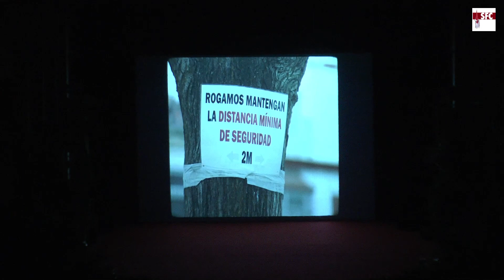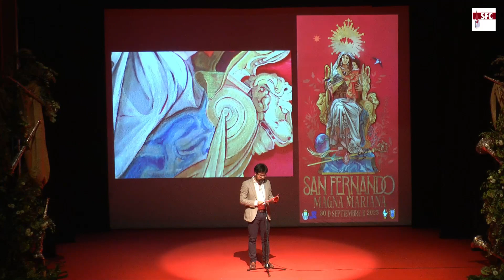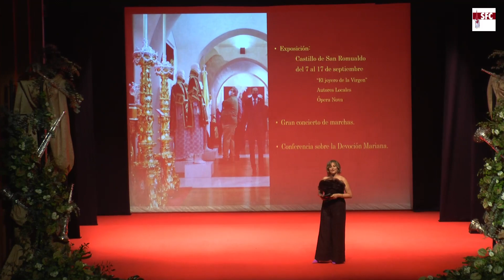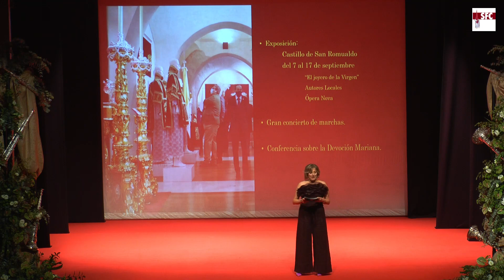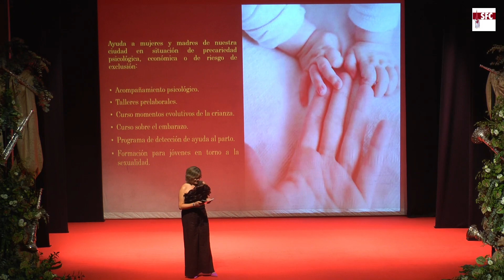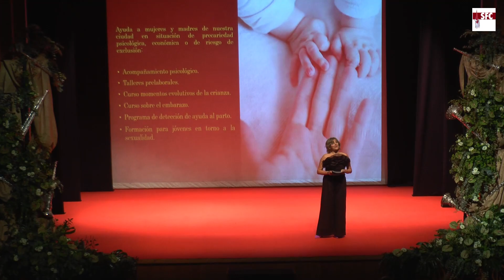Presentación Magna Mariana 'Maria, Reina de la Salvación'